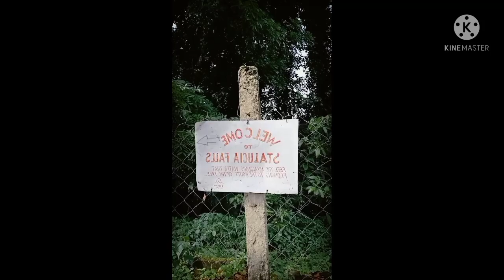pag baba sa Santa Lucia